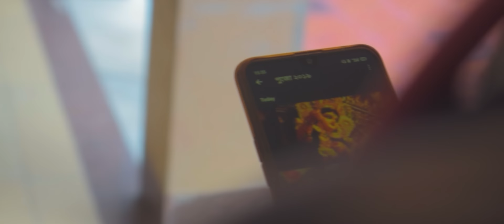Pujo Esechhe (feat. Namrata Das) | Aparajita | Official Music Video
Pujo Esechhe is the Song celebrating Durga Pujo 2020 amidst the negativity of pandemic.
We hope you'd find a sense of the same joyous vibe that is iconic of Durga Pujo listening to this song as well seeing the little moments showing how the world around us is still preparing for this festival which is no short of a pure blessing to everyone.

Music Composed and Produced by - Aryaman Mondal.
Vocals - Namrata Das
Lyrics - Aparajita Dhibar, Aryaman Mondal
Mixed and Mastered by - Atanu Mitra at Sri Jagannath Audio Studio.

Video Credits:

Cast : Nikkan Maji, Ayan Banerjee, Prodipta Mondal, Pratik Saha, Gourav Chakroborty, Soumitra Sarkar, Arel Murmu, Samiul Karim, Ankita Das, Ankush Mandal
(Special thanks to the people of Bowbazar, travelers and residents of Kumartuli.)
Director : Aryaman Mondal
Cinematography : Ankush Mandal, Namrata Das, Aryaman Mondal
Editing, Color and Post Production Creative Graphics : Aryaman Mondal